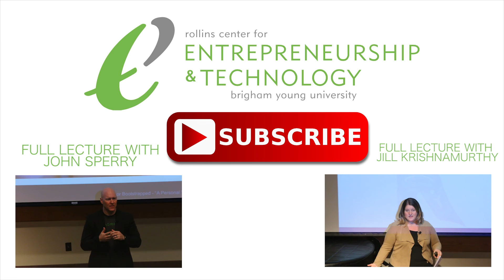Matt Heaton - Founder of Bluehost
Matt Heaton delivers a guest lecture at the Marriott School of Management at Brigham Young University on the 1st of March, 2016.